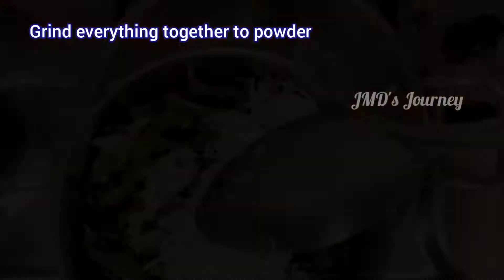Karuveppilai kuzhambu recipe|| best food for healthy hair growth || curry leaves கருவேப்பிலை குழம்பு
Karuveppilai kuzhambu

Ingredients

To roast & grind
1 tbsp Coriander seeds
1 tsp Channa dhal
1 tsp urad dhal
1/2 tsp peppercorns
1/2 tsp cumin seeds
2 tbsp coconut, grated
2 cups curry leaves
6 red chillies

For kulambu

4 tbsp sesame oil
10 shallots, sliced
4 cloves garlic, sliced
1/4 tsp fenugreek seeds
1/4 tsp turmeric powder
2 tomatoes, pureed
1 Amla size tamarind soaked in 150ml water( extract juice)